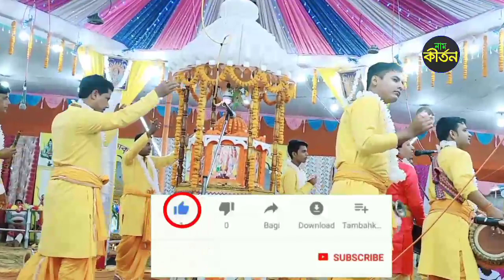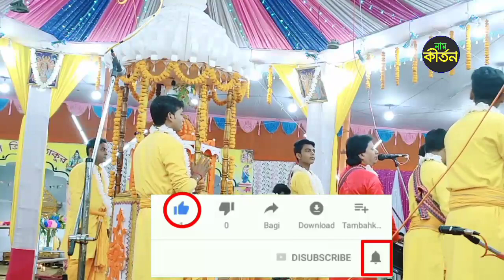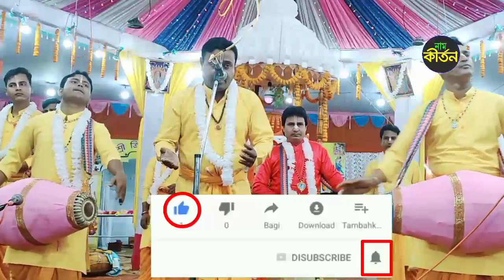বিরাম কীর্তন | রাম মন্দির সম্প্রদায় মাতাবাড়ি আগরতলা । Shri Krishna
রাম মন্দির সম্পূর্ণ কীর্তন ! Ram Mandir Sampraday full Kirtan ! nam kirtan

রাম মন্দির সম্প্রদায় | Ram Mandir Sampraday | nam kirtan | মাতাবাড়ি নাম কীর্তন